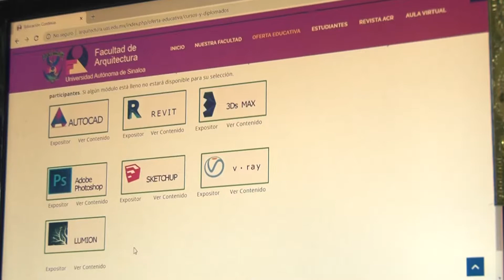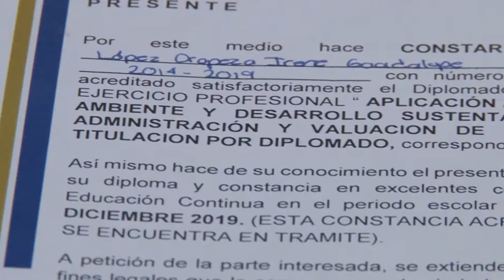Oferta la Facultad de Arquitectura el Diplomado en Competencias para el Ejercicio Profesional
En la idea de que los profesionistas adquieran mejores herramientas para desempeñarse y ser competitivos en mundo cada vez más globalizado, la Facultad de Arquitectura de la Universidad Autónoma de Sinaloa (UAS), oferta la tercera edición del Diplomado en Competencias para el Ejercicio Profesional con acentuación en Aplicación de las TIC en el diseño; Medio Ambiente y Desarrollo Sustentable; Planeación, Control, Administración y Valuación de Obra.